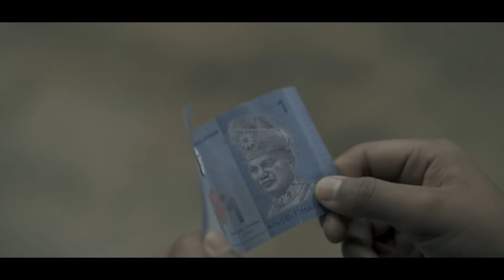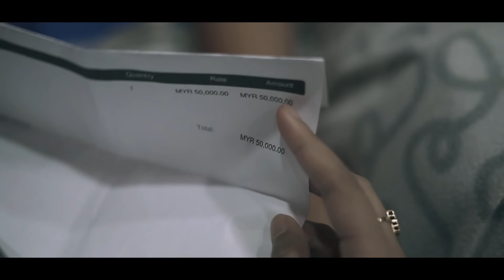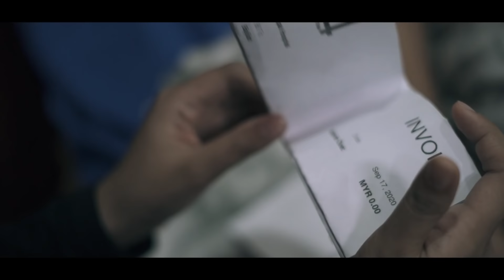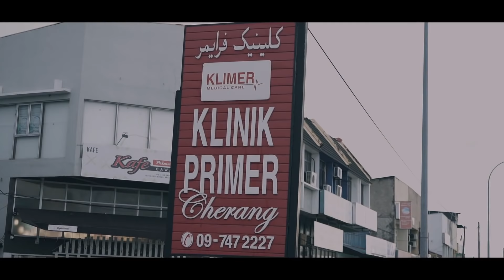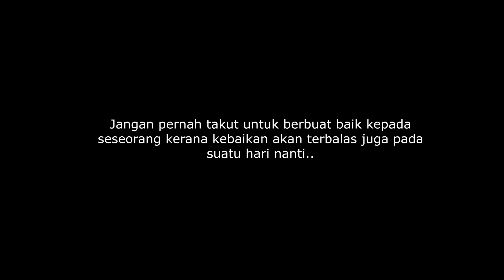Dasar Pengemis!!!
Extra Youtube Channel :  Wan Irfan